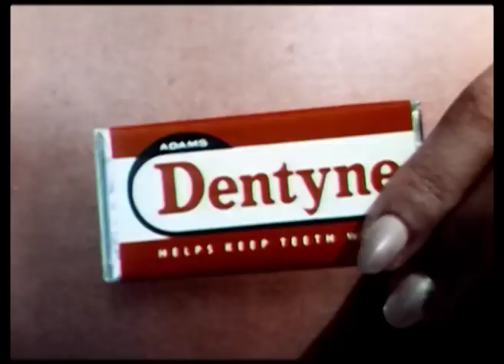Victoria Principal for Dentyne